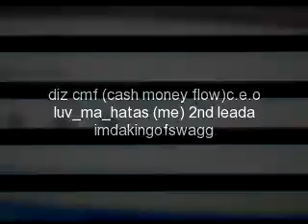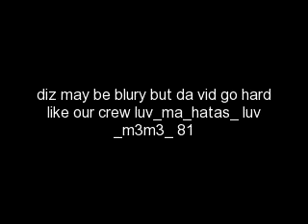cmf c.e.o made diz vid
yup boy may be blury but it go hard like us